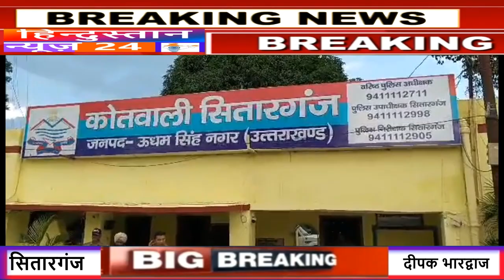पैसों के लेनदेन में नशेड़ी ने कर दी युवक की हत्या, मृतक की बहन ने दर्ज कराया मुकदमा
सितारगंज में जिले के पुलिस कप्तान डॉ. मंजूनाथ टीसी ने कोतवाली में हत्या के मामले का खुलासा